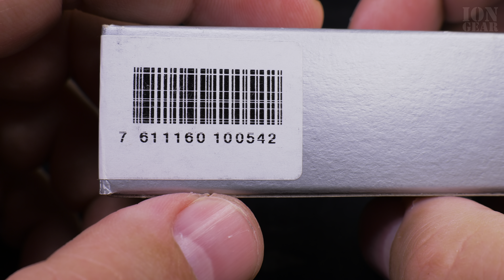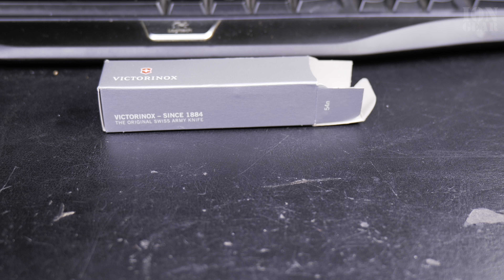Extended Victorinox Explorer Swiss Army Knife Functions Close Look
Victorinox Explorer Swiss Army Knife Functions Close Look at sak model Victorinox 1.6703 Explorer red

Great for outdoor use with the Magnifier glass and inline Phillips screwdriver.
The Victorinox Explorer SAK model is not too thick and heavy but it does have some really useful features.

Video is about

Swiss Army Knife Model
Victorinox 1.6703 Explorer red.
Swiss Army Knife Explorer Model
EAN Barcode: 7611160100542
Made in CH

Swiss Army Knife or SAK tricks and Swiss army knife survival hacks. Write your favorite sak tricks in the comments below.

New video with Victorinox Swiss Army Knife Tricks, Hacks and Mods.

Check it, buy it, post it and tag it

Do not attempt! Our videos are made for demonstration and entertainment purposes only. If you attempt to do what is shown in the videos, you try at your own risk. Be safe and be aware of your environment.
Any questions?